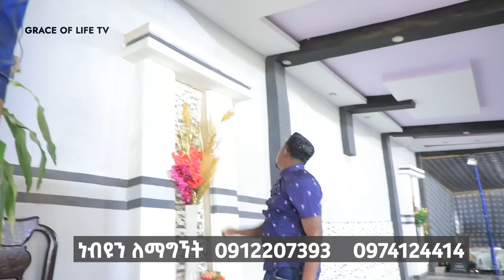በአሜሪካና በሳውዝ አፍሪካ ስለሚሆነው ነብዩ ያየው ራዕይ PROPHET MENTESNOT BEDILU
PROPHET MENTESNOT BEDILU  በአሜሪካና በሳውዝ አፍሪካ ስለሚሆነው ነብዩ ያየው ራዕይ
On this  Channel presents Powerful Prophecies,Deliverance, Healing Prayer, Testimonies, Word of God and Worship.
    grace of life international cherch  The Spirit of Jesus Christ to all people of the World.